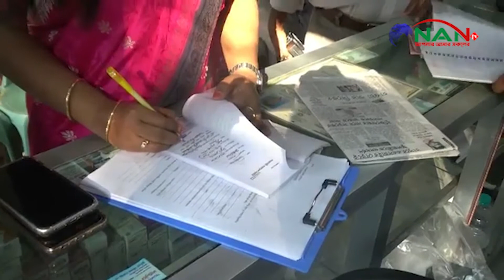ভৈরবে নকল ভেজাল ঔষধ বিক্রি ও লাইসেন্স না থাকায় জরিমানা ও ২ জন কে আটক || NAN TV